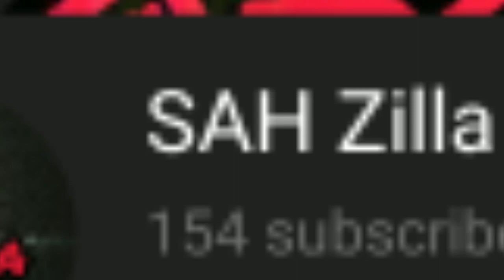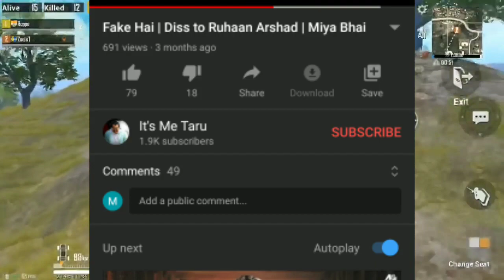Ruhaan Arshad Roasted By Girl || Miya Bhai Rapper Roast || Dhiru Monchik Roast Hyderabad Rapper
MY Camera
My Vlogging Mic
Long WIRE Mic
Ring Light
Vlogging Tripod
Vlogging Tripod 2
Long Tripod
Green Screen With Stand
Mobile Water Proof Cover
Fast Memory Card Reader

Check News Channel
Arhan Malik